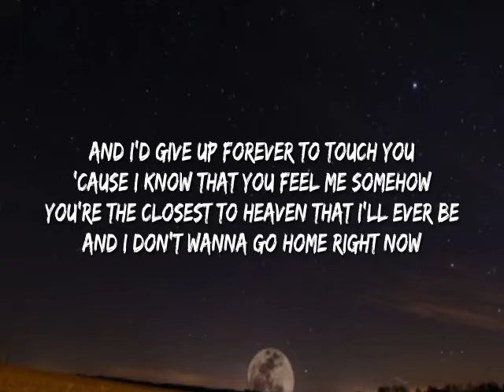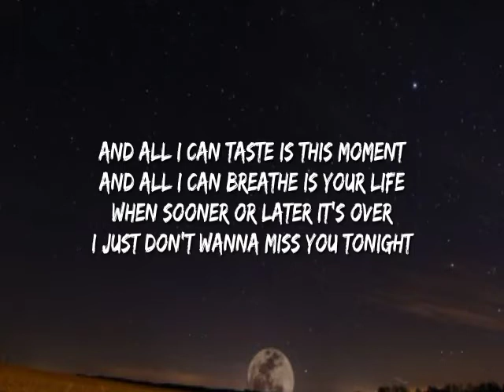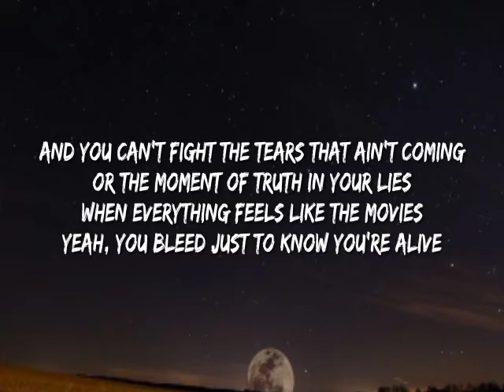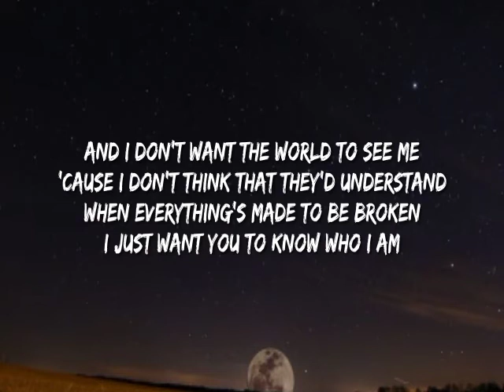Iris - Goo Goo Dolls (Lloyiso Cover) (Lyrics)| Tiktok Version | Tiktok Trends